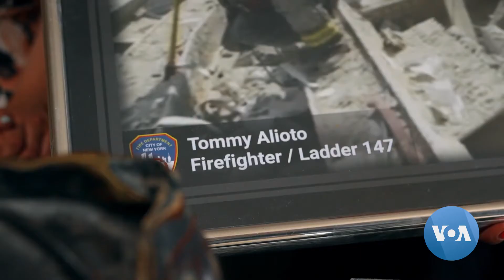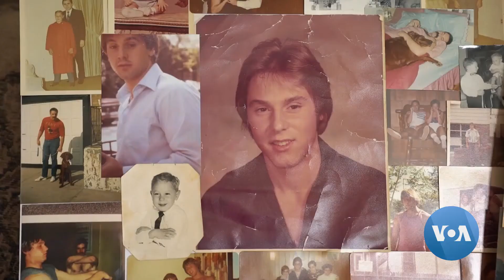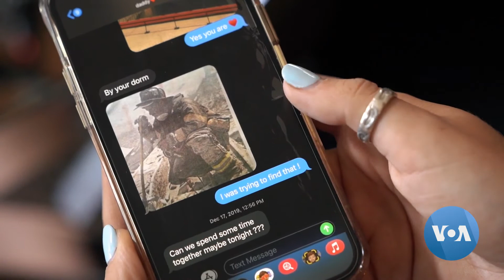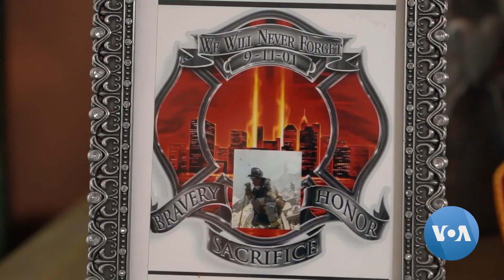New York City Family Remembers a 9/11 Hero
New York City firefighter Thomas Alioto spent months helping search for victim remains at Ground Zero after the 9/11 terrorist attacks. He died in December 2019 from а 9/11-related illness. Nina Vishneva met with Alioto’s wife and three daughters to talk about his heroism. Anna Rice narrates her story.